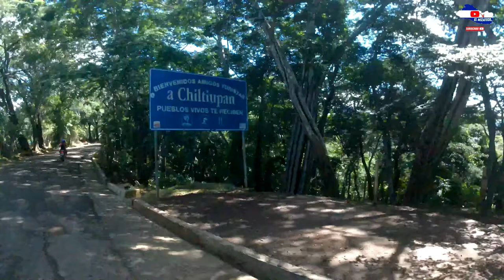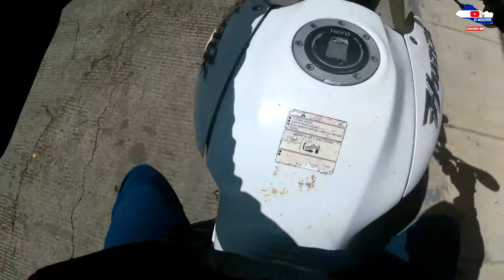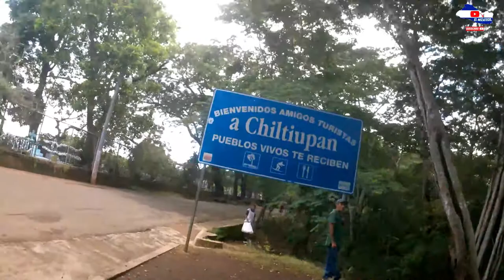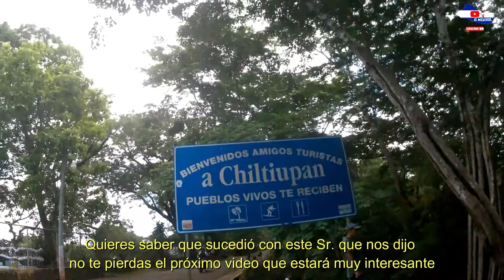Ruta en Moto de Mizata - Chiltiupán, Depto. de La Libertad, El Salvador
Lo que no se vio en el recorrido lo encuentras en los siguientes enlaces...